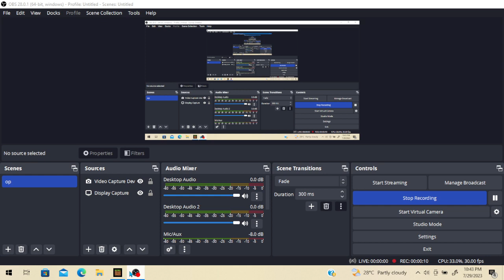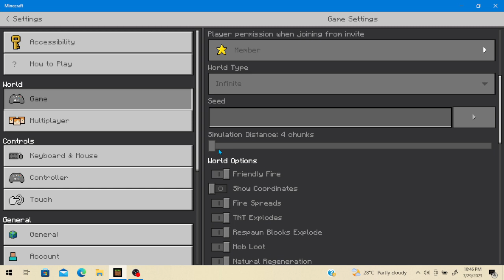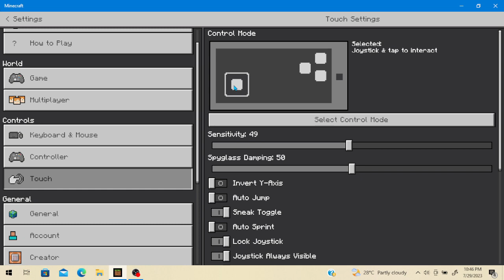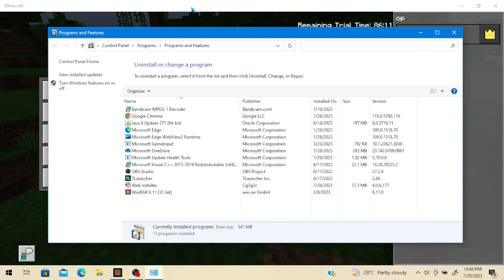minecarft windwos part 1